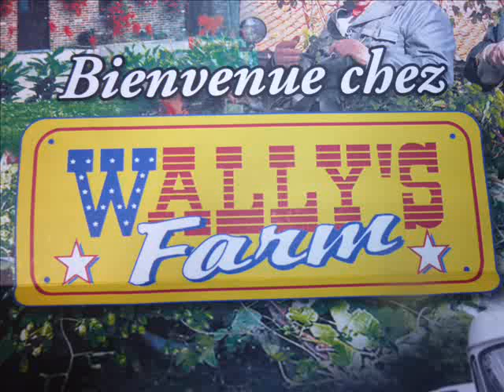wally's vidéo 16 mai 10